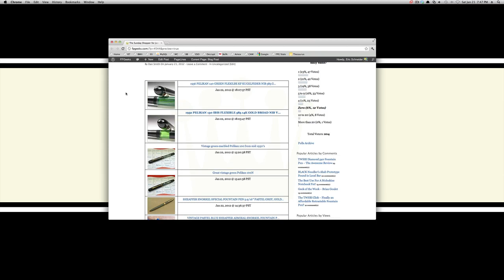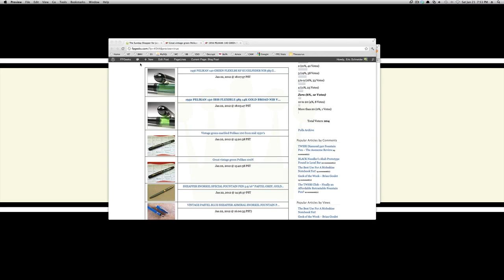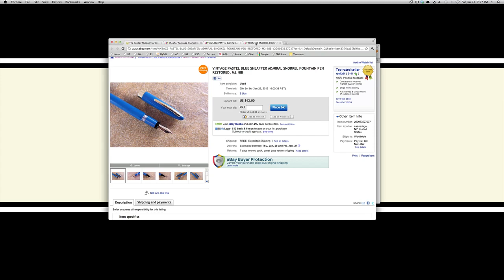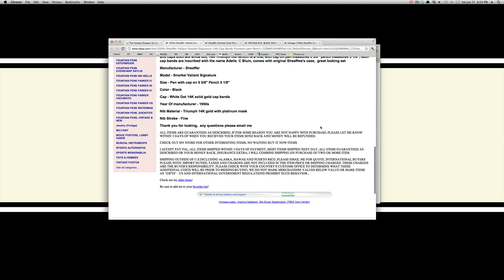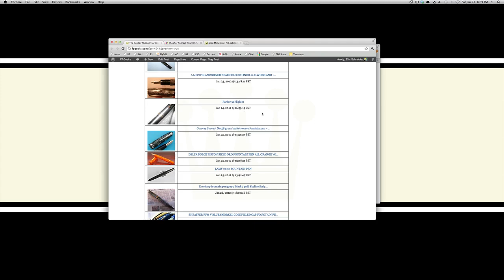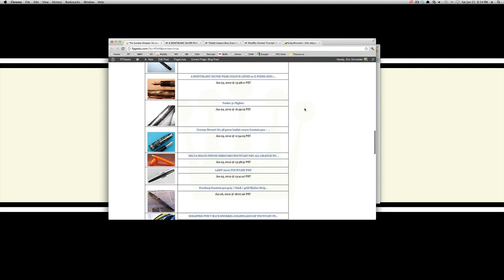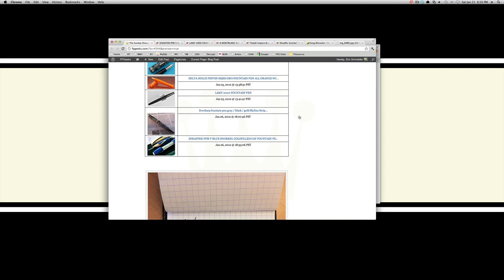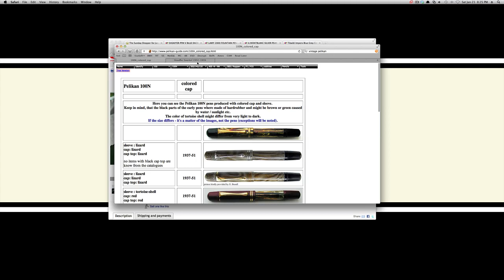FPGeeks Sunday Shopper 22JAN2012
Fountain Pen Geeks goes to eBay while you look over our shoulders! Face forward and remain seated with your back in an upright position. For your safety, keep your hands visible and wallets out of reach. All viewer restraint systems, including lap bars, shoulder harnesses and seat belts, must be positioned, fastened and tightened at all times. In the unlikely event of a podcast malfunction, remain calm and await inspiration. Geekification Guaranteed.